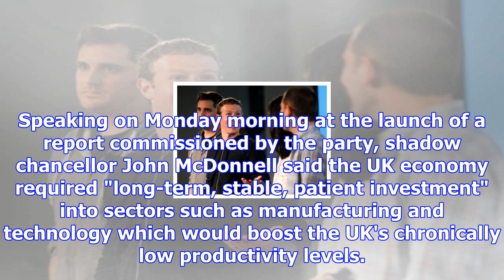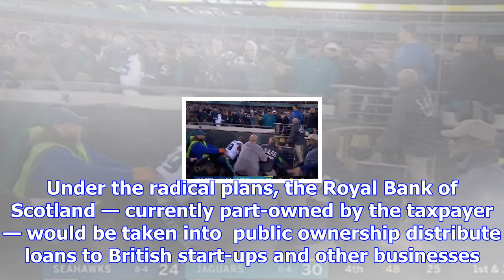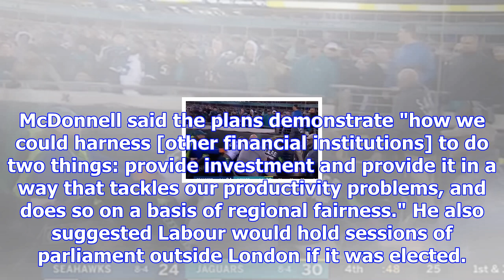Labour details radical plans to move parts of the bank of england to birmingham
Britain's Shadow Finance Minister John McDonnell speaks at the Labour Party Post-Budget Rally in Wes...